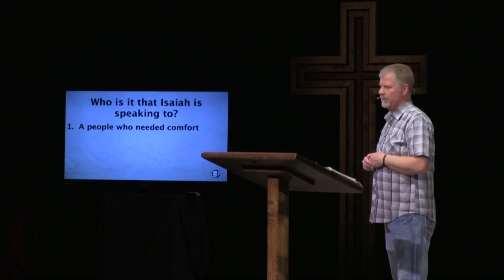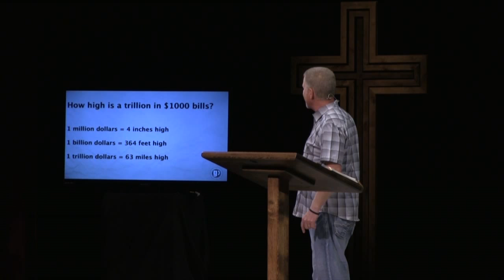DEAD PROPHETS, LIVING PERSPECTIVES| PART 2 | ISAIAH'S PICTURE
Isaiah 40:31 says that those who trust in the LORD will renew their strength. These words come at the end of an epic chapter of Scripture in which the prophet Isaiah gives us a glorious picture of who God is. The reality is God is bigger than the human mind or imagination can fathom, and this gives great hope to those who trust Him...because perhaps the most mind-blowing thing of all is that this glorious God of the universe is near to each one of us!

GraceCityChurch.com